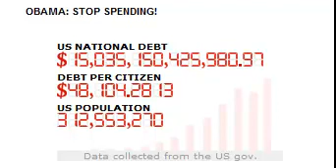Obama pushes US Debt to NEW HIGH - $15 TRILLION DOLLARS - CONGRATULATIONS!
Congratulations! President Obama. More people out of work, more National Debt, Wow...